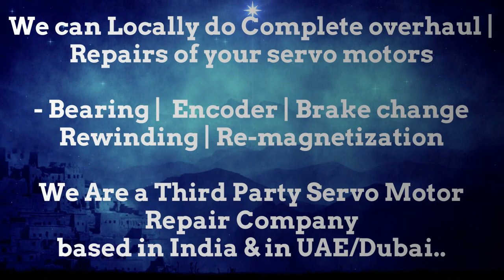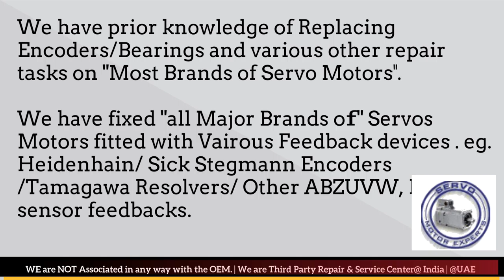EMCO GmbH Sinumerik,CNC machine troubleshooting,repair spindle motor,Encoder Commutation Alignment